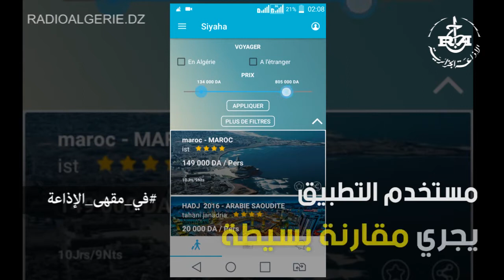‫#‏في_مقهى_الإذاعة‬ : حكيم روينة، مسؤول تجاري بمؤسسة ناشئة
‫في_مقهى_الإذاعة : حكيم روينة، مسؤول تجاري بمؤسسة ناشئة للحديث عن تطبيق Siyaha Application Mobile
الذي يجمع عروض مختلف الوكالات السياحية في الجزائر، وتسهيل انتقال المعلومة للمستخدم